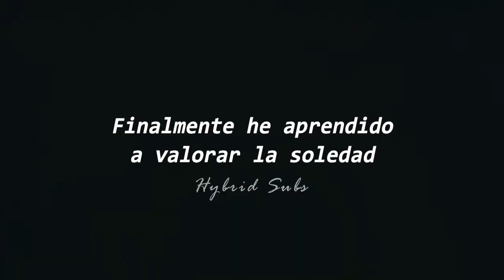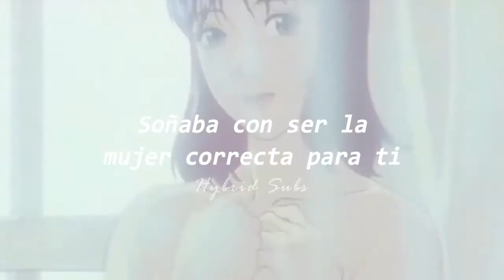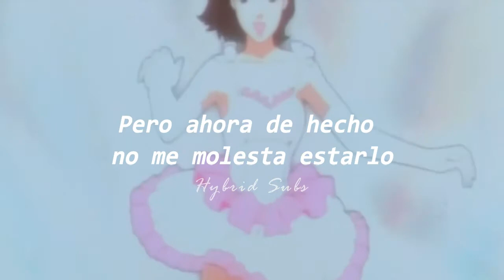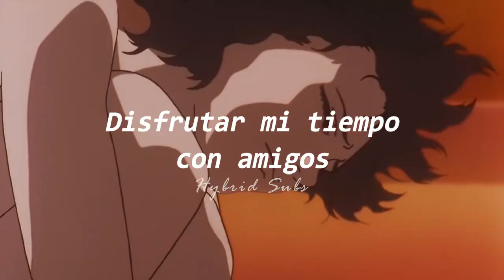Alone but at east | Perfect Blue OST | Sub. Español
Hace un mes subí el primer vídeo a mi canal, también perteneciente a la película Perfect Blue. ಥ‿ಥ

Un dato que quería que supieras. ✨✨✨✨✨✨🌱

Disfruté el proceso de editar este vídeo y los demás. Y los que vendrán. ( ◜‿◝ )♡

Compositor: Masahiro Ikumi
Adaptación: Hybrid Subs

Perfect Blue es una película dirigida por Satoshi Kon, en 1997.
La canción no me pertenece.